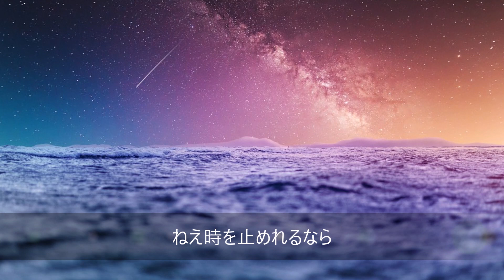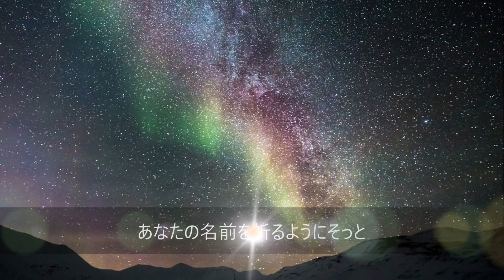吉高由里子主演ドラマ「星降る夜に」主題歌 星月夜 由薫 歌詞付き by Canaan Canaan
This is a cover version of "Hoshi Zuki yo" ( Yuuka)
Music & Arrangement by Canaan Canaan